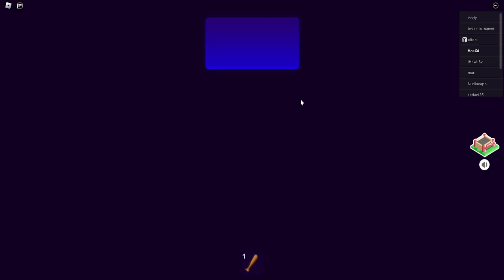Break In 2 Full Gameplay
Chapters:
00:00 Lobby
00:58 In Game
19:15 Boss Fight 1
20:19 End Of Boss Fight 1
21:54 In The Lab
24:27 Boss Fight 2 Scary Mary
30:05 Boss Fight 3 Scary Larry
38:46 End